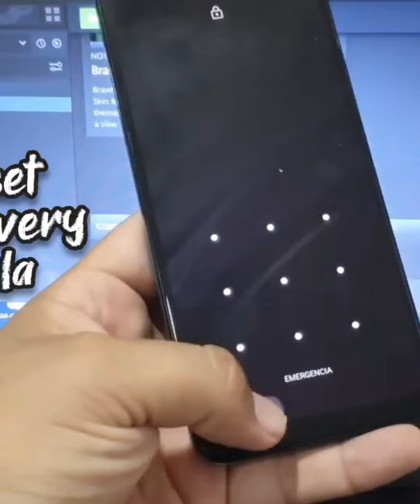Formatear *hard reset* Motorola moto G10 G20 G30 E32 E40 Modo recovery Quitar clave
✅Como formatear Motorola moto g30 g20 g10 power y demás Motorola g20 en modo recovery
Hard reset Motorola moto e32 e40 android 12 android 11 android 13
como formatear Motorola moto g20
resetear Motorola moto g30
restaurar de fabrica moto g50

compatibles con los nuevos Motorola como los moto g10 moto e32 power moto g20 moto g30
efectivo